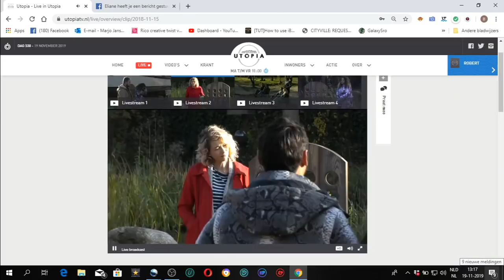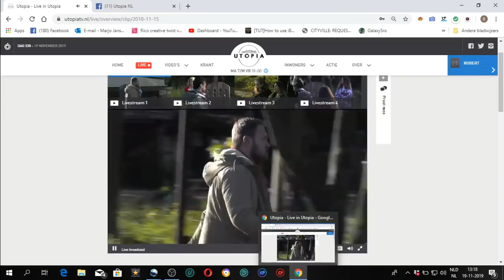De positieve stemmingen met publieksstemmen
Vandaag zijn de positieve stemming. Alleen Merel, Jessie en Franny gaan op Mylene. 5-3 stemmen. Er komen 2 publieksstemmen bij dus komt het gelijk 5-5-. Mylene wil zo graag naar huis maar Jessie en Merel zegt dat ze maar door moet bijten en willen haar houden. Dat ze zich wel weer herpakt. Vreselijk iemand houden die zo graag naar huis wil en bang is tegen het Koningskoppel in te gaan. Geestelijk mishandeling heet dit toch.